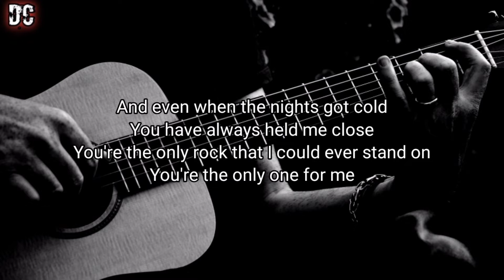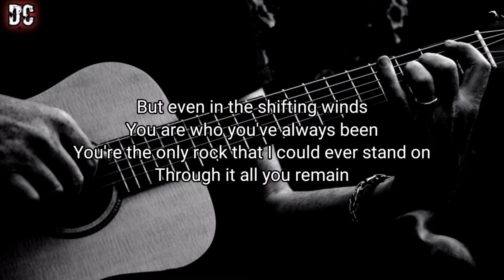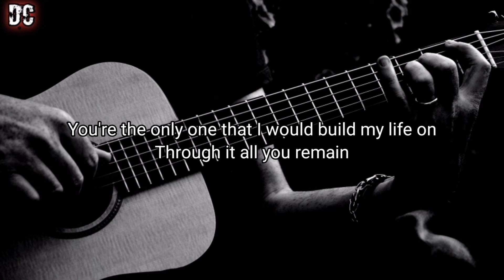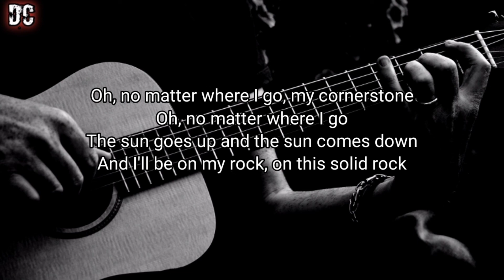Cornerstone - TobyMac Ft, Zach Williams || Karaoke with Lyrics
Cornerstone - TobyMac Ft, Zach Williams || Karaoke Acoustic

Lyrics : Ready, man? OK

Lookin' out my window, feelin' the crescendo
Sunset on a quiet sea
Sitting with the ones that I'll forever love
We're waitin' on a flash of green

And even when the nights got cold
You have always held me close
You're the only rock that I could ever stand on

The sun goes up, the sun comes down
This old world keeps spinnin' 'round
I'm here travelin' down this long and winding road
They take me high, then leave me low
But I'm still standing on the only rock I know
You're my cornerstone
Oh, no matter where I go, my cornerstone

Bible by my bedside
Sweatin' through a long night
Wrestling the hounds of shame
Tryna turn the hands back
On a troublin' past
Every move I make's in vein

But even in the shifting winds
You are who you've always been
Through it all you remain

(This winding road)
Seasons come and seasons go

This is Zach Williams

On Christ, the solid rock I'm standin'
All of the ground is sinking sand

Yes, oh, Lord

You're the only one that I would build my life on

And I'm here travelin' down this long and winding road
Seasons come seasons go
I've been high, I've been low
But I'm standing on the only rock I know
You're my cornerstone
Oh, no matter where I go
The sun goes up and the sun comes down
And I'll be on my rock, on this solid rock

You are the only rock I stand onReady, man? OK

Yes, oh, Lord

You are the only rock I stand on